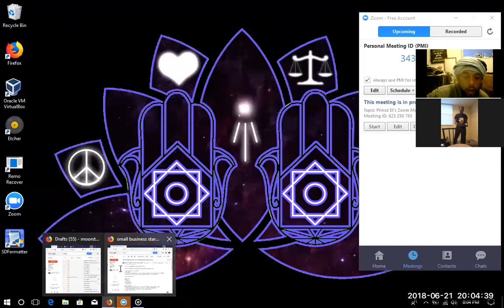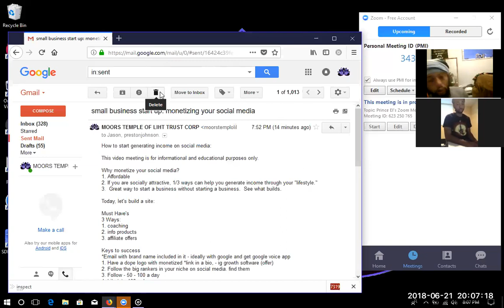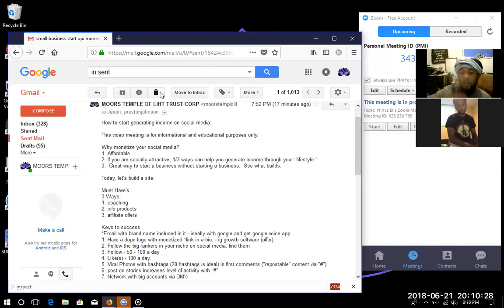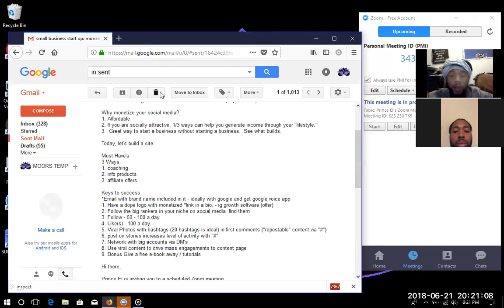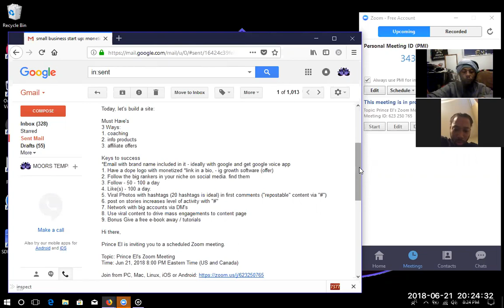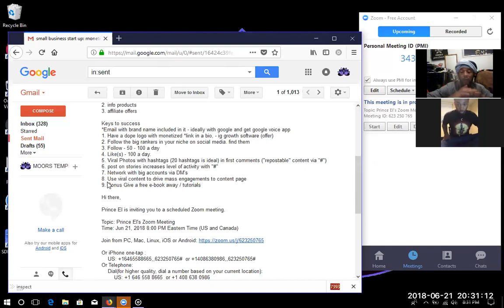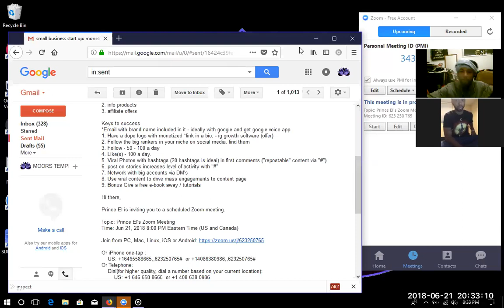How to | Start generating income on social media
This video meeting is for informational and educational purposes only.

Why monetize your social media?
1. Affordable
2. If you are socially attractive, 1/3 ways can help you generate income through your "lifestyle."
3.  Great way to start a business without starting a business.  See what builds.

Today, let's build a site:

Must Have's
3 Ways:
1. coaching
2. info products

*Email with brand name included in it - ideally with google and get google voice app
1. Have a dope logo with monetized *link in a bio, - ig growth software (offer)
2. Follow the big rankers in your niche on social media. find them
3. Follow - 50 - 100 a day
4. Like(s) - 100 a day.
5. Viral Photos with hashtags (20 hashtags is ideal) in first comments ("repostable" content via "#")
6. post on stories increases level of activity with "#"
7. Network with big accounts via DM's
8. Use viral content to drive mass engagements to content page